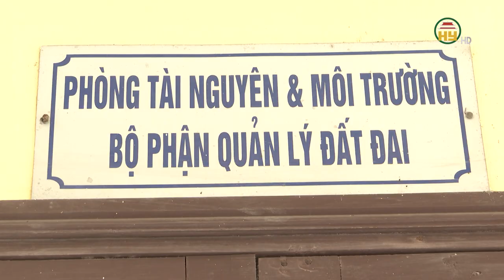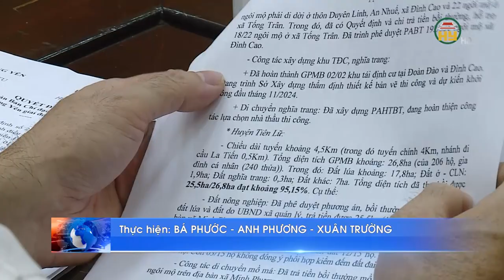Cần sớm ban hành đơn giá đất bồi thường hỗ trợ giải phóng mặt bằng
Hưng Yên TV |Cần sớm ban hành đơn giá đất bồi thường hỗ trợ giải phóng mặt bằng

Tiktok: Truyền hình Hưng Yên
Facebook: Đài Phát thanh và Truyền hình Hưng Yên
Zalo: Đài PTTH Hưng Yên